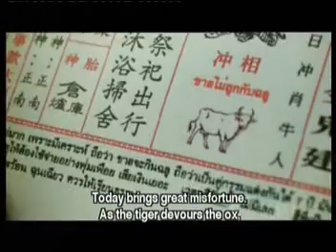Seven days to leave my wife (Eng/sub) 1/5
Genre : Romantic/Comedy